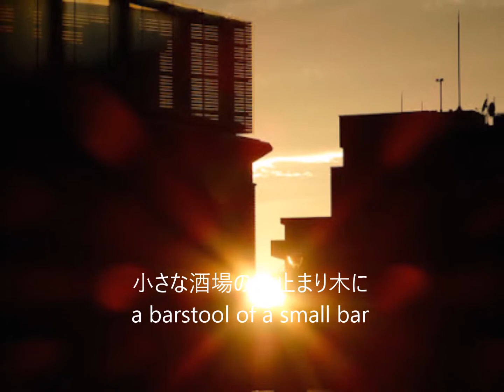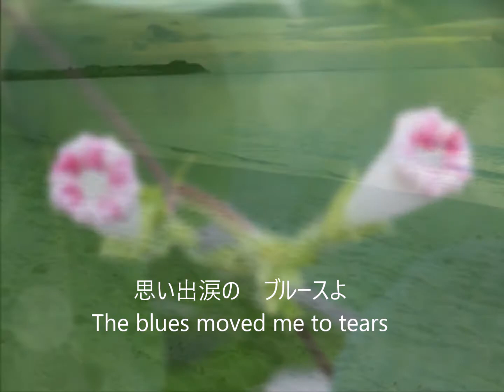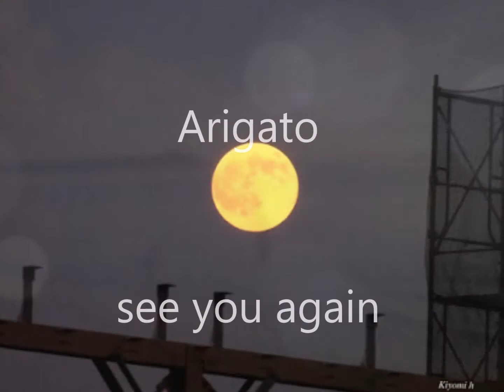木もれびブルース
小さな酒場の木もれびで、今夜も咲かせる花がある。というような詞の曲です。昔懐かしいデュエット演歌です。
 pictures；K-Hasegawa    Words；Yoshiki Katase
music；Yu Tadano       singer : Akemi & Masashi